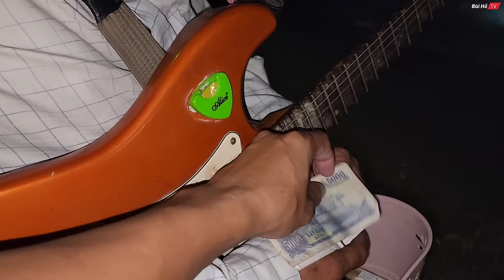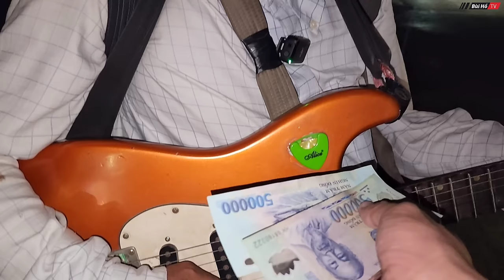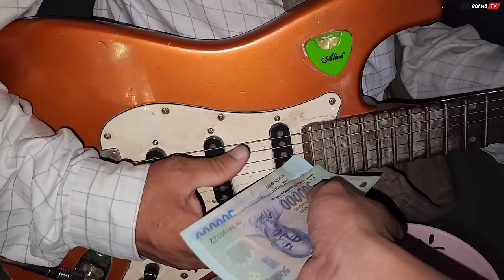Nghệ sĩ đường phố hát giống Thanh Nam nhiều lần bị giật micro | Bùi Hồ TV